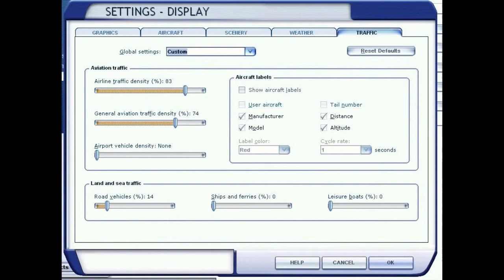My Epic Flight Simulator Settings!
Many of you have asked for it and i finally made a video about it. Trust me, it takes weeks of Google searching and tweaking to get the most out of flight simulator x for your computer and most of the time there is a great tweak to improve performance.